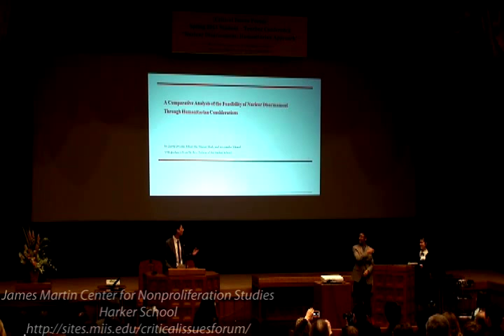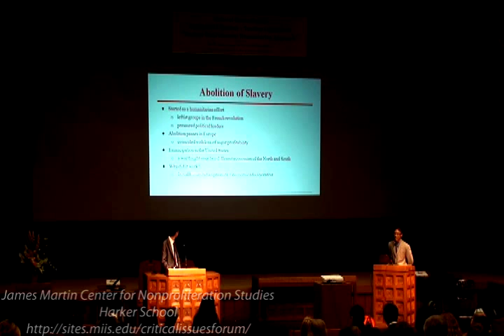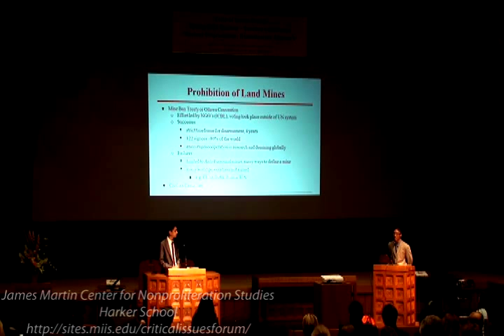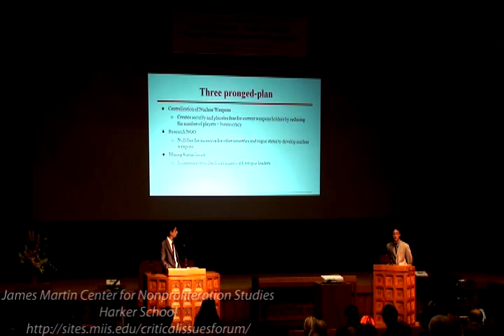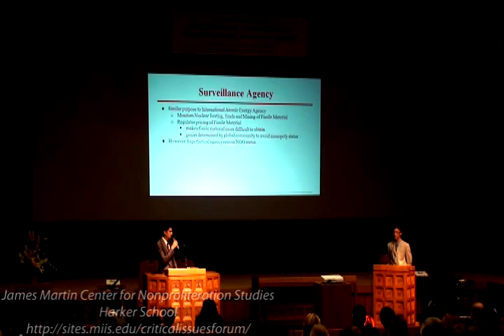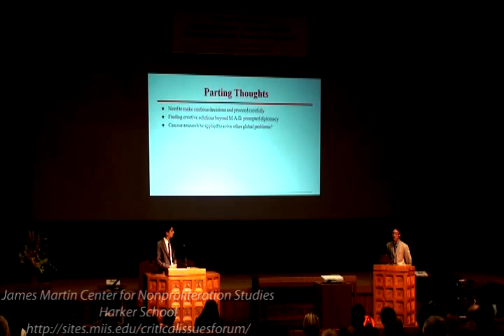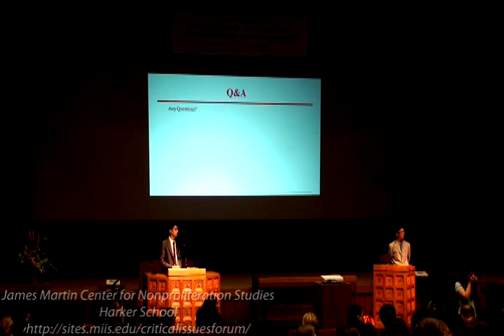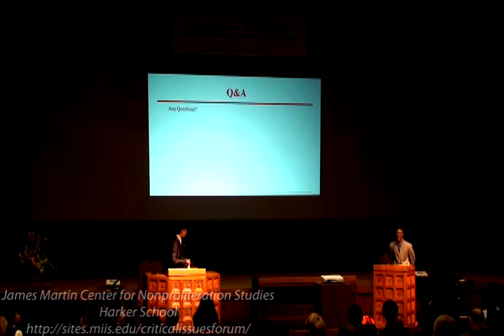2015 CIF Spring Conference: Harker School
Presentation by students from the Harker School in San Jose, California for the Critical Issues Forum (CIF) conference in Hiroshima, Japan on "A Comparative Analysis of the Feasibility of Nuclear Disarmament Through Humanitarian Considerations."